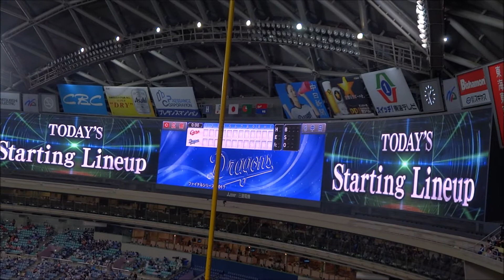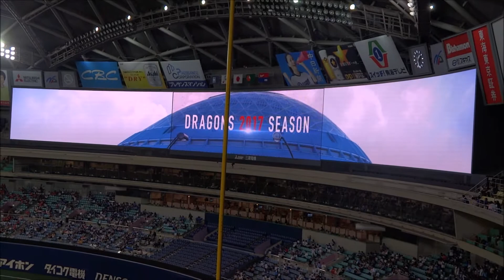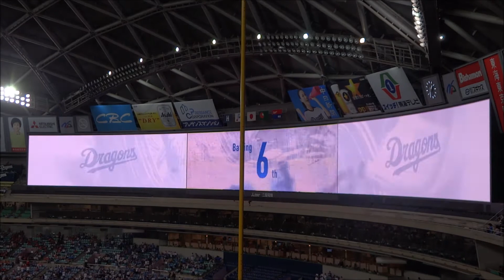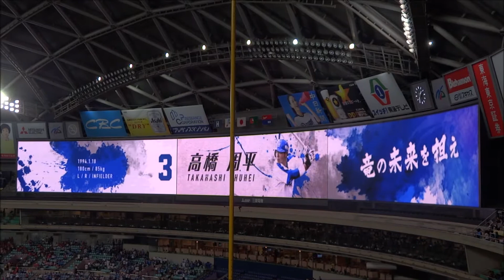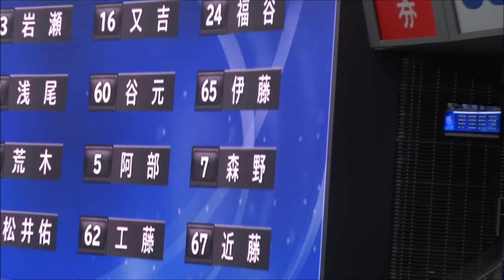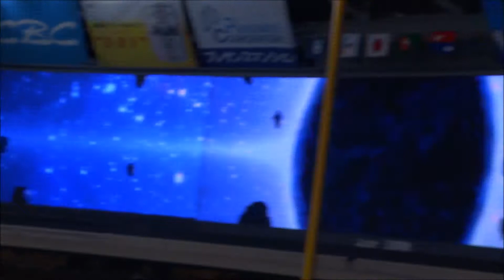D観３５４ 広島戦 この日のスタメンプレイボール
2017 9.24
中日VS広島　２５回戦
※音量注意
今年最後の観戦ということになりました
とても長い動画になってしまいましたので
まずはスタメン発表から